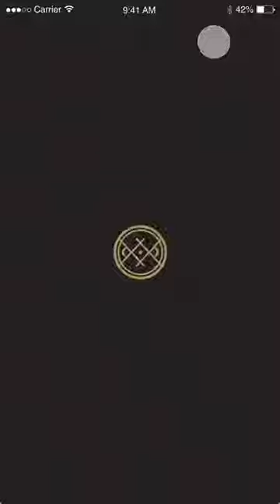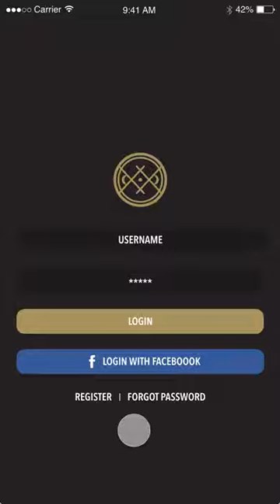App Design & Prototyping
Mobile Phone App Design & Prototyping